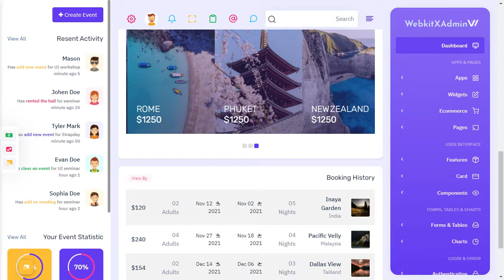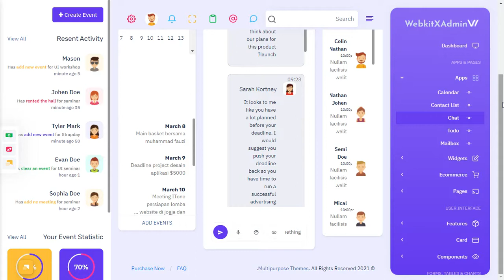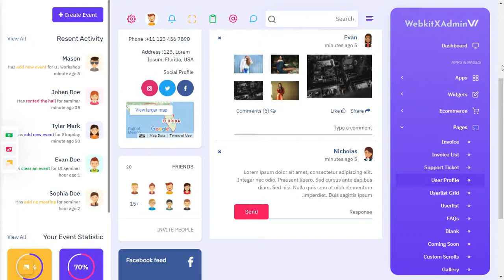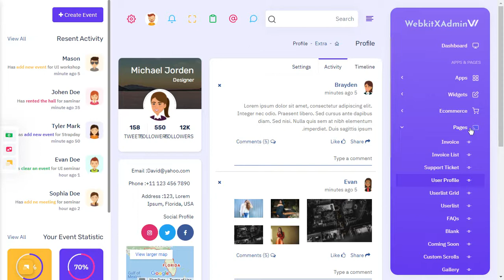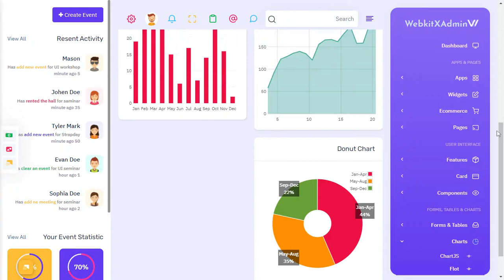WebkitX Bootstrap 5 Admin Dashboard Template with RTL Light Theme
WebkitX Bootstrap 5 Admin Dashboard Template with RTL Light Theme is a unique dashboard with features like Order, Revenue, Shopping, Sales visits, monthly revenue, and performance tracking. We have developed this admin template by unique and minimal look of the CRM’s software. Bootstrap 4 latest with SASS. WebkitX Admin Dashboard Template is a clean way to use the design for your dashboard projects. This can be used for admin dashboard Applications for your online applications.

WebkitX Admin Dashboard – Responsive Bootstrap 4 Admin Template Dashboard Web Application. The Admin HTML template can be used for online applications and software. Clean, Modern, New, Creative look for your application. This comes with SasS. A combination of Revenue, Orders, Visitors.

WebkitX Admin Dashboard is a Fully responsive admin dashboard template for Data, Reports, analytical & eCommerce concept, and theory. The Dashboard shows how much your store sales were in the current month